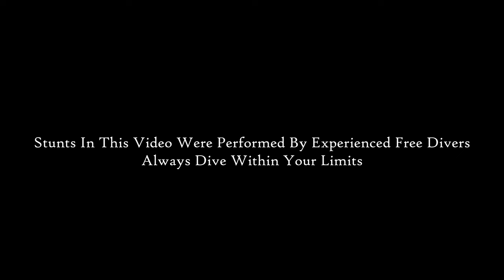The River | Freediving Vancouver Island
This week I teamed up with Jenna Blake to explore the underwater playground found in the rivers of Vancouver Island.

Check her out on Instagram @the.deep.diares

Divers: Garrett Clement, Jenna Blake
Videography: Garrett Clement, Jenna Blake, Danton West
Editing: Garrett Clement